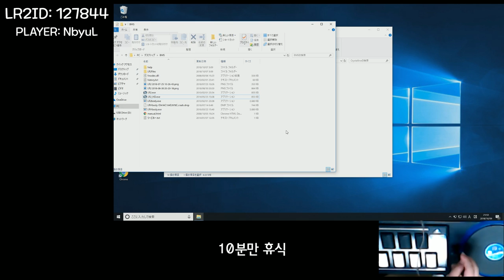BMS broadcasting (60fps)